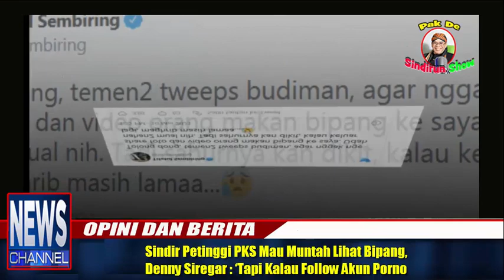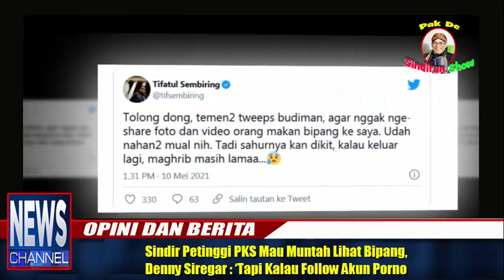Merasa Jijik, Tifatul Sembiring Menahan Muntah Saat Dikirimi Foto dan Video Babi Panggang